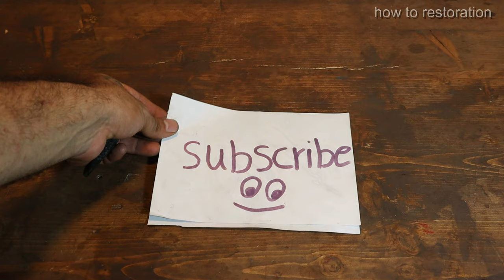Reviving A Broken Hammer Into A Masterpiece!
In this video, you can see how to restore and repair a hammer broken in half, which is made of dry cast iron. I filled the broken place of the hammer with cast iron, and since this hammer was cast, it had bubbles that I used for To remove those bubbles, I used a finger burr and designed the check in the middle, and in my opinion, it was beautiful and interesting. Thank you for your beautiful look. Thank you for your support,

My name is Behnam, I was born in 1995
my father and his fathers were carpenters and I entered this field like them, I grew up with tools, I am an artisan and I have an open mind in this field. I always tried to solve any problem easily and with the help of my mind!
So we all have one chance to live! I feel good about bringing old things back and giving them new life
I believe that old tools should not be thrown away, it should be refurbished and reused. I believe that everything that is old is a solid and very resistant structure built with principles.

how to restore a Broken Hammer
Broken Hammer restoration
Hammer Into A  Masterpiece
restoration
restaurar
old
rust
antique
vintage
restoring
rusty
restore
repairing
welding
woodworking
sandblasting
lathe
workshop
abandoned
diy
repair
restored
renovation
asmr
restorations
rescue
реставрация
pistol
restauration
tool
drill
broken
restauracion
ladb
cleaning
tysytube restoration
console restoration
bike restoration
restoration videos
wood working
rusty restoration
gun restoration
positive thinking